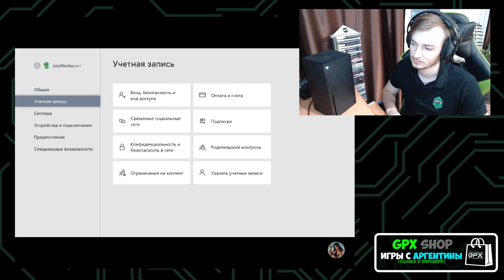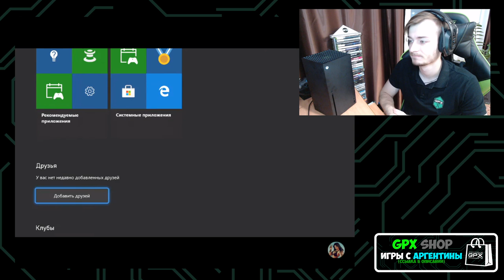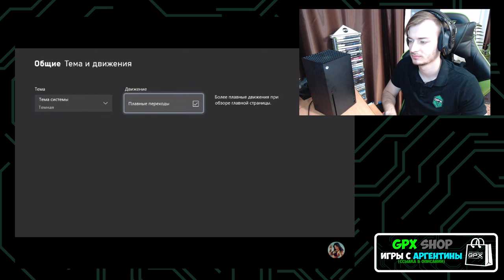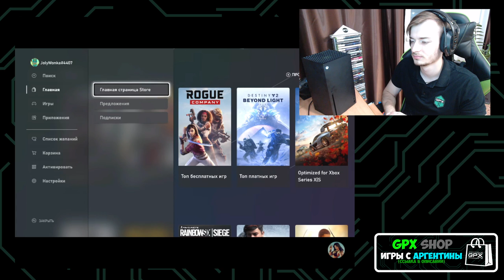Itpedia купил Xbox Series X | Реакция биллибоя на главного сонибоя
Посмотрим отношение главного сонибоя к Xbox Series X.